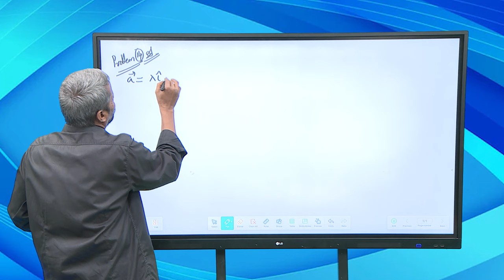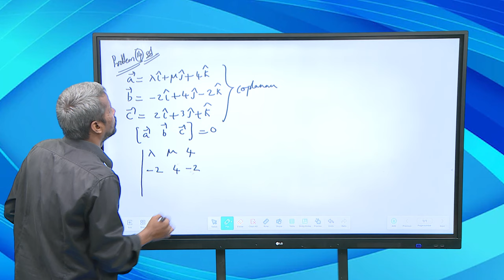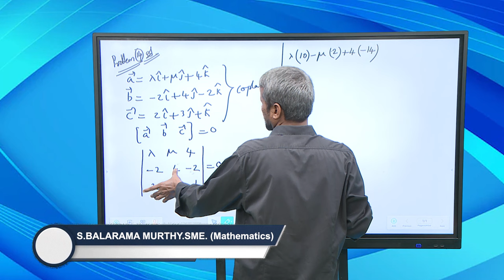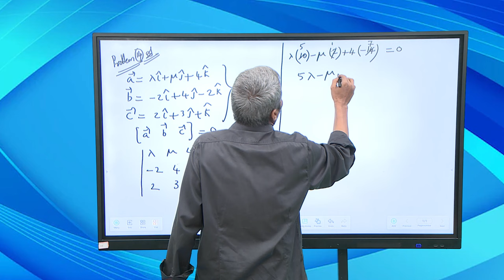TNGS JEE Mains - Maths - Vector Algebra - Part 6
Maths - Vector Algebra -Part VI JEE mains concept & Problem Solving